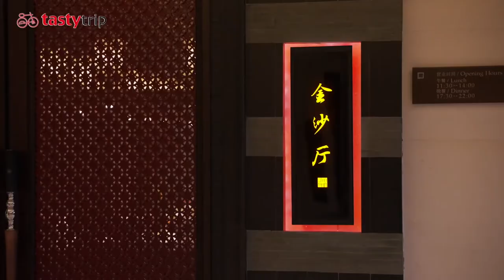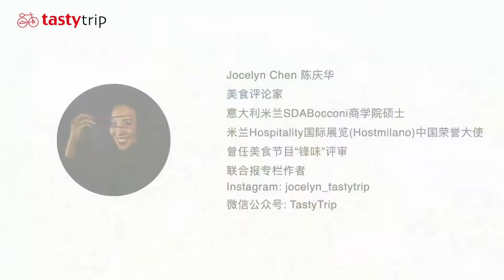VLOG: 杭州金沙廳 主廚私宴 Chef Banqute by Wang Yong at Four Season Hotel Hangzhou｜TastyTrip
「主廚私宴」全程由四季酒店中廚行政總廚王勇掌勺，去年私宴以蟹為主角，利用各式烹飪技法和巧妙的食材組合，展現蟹的千種滋味、萬般風情，搭配葡萄酒以菜品的濃郁度與風味基調為依據，餐、酒的味感或互補或相似，從而達到相得益彰的效果。舊世界葡萄酒往往帶有咸鮮的礦物風味和出挑的酸度，最能襯托蟹的鮮美。這是一場私密專享的珍饈盛宴，一場耳目一新的美食體驗。

晚宴以一道隱藏菜單收尾，金沙廳每年蟹宴的重頭戲——十足蟹粉大包，上好的三層腩，每日現拆蟹肉，現炒蟹粉，再拌上自制豬油、雞油和蟹油，入籠蒸六分鐘，鮮味濃郁。每一隻大包都是現點現做，熱氣騰騰的上桌，一口下去，滿口流油，搭配小米粥滿滿的幸福感。曾有一位老饕說過，每一次吃蟹粉大包，噗嗤一口咬下去，總要來幾回合「防燙口的理智」和「美味入魂的情感」的較量。